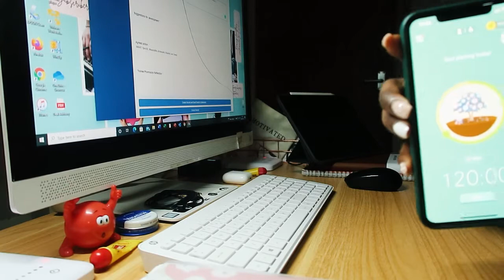A Day In My Life As a Pre-reg Pharmacist | Productive Vlog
Message:
Hi 👋 guys, welcome to the first day in the life vlog. This was the first week of the year, I spent it trying to catch up on a lot of work-related tasks as well as reset my mind for the year.

- Ipad pro 11" case
- Mac wireless keyboard + mouse

If you have any questions, you are free to do so by leaving a comment on any of my YouTube videos, or by following me on Instagram @esteebeestudies and sending me a DM from there.

FAQ:
Q: How old are you?
A: 25

Q: What are you studying/year?
A: I am currently a pre-reg Pharmacist

Q: What app do you use to stay focused while studying?
A: I use the Forest app

Q: What iPad do you use?
A: Ipad Pro 11" 256GB

Q: What app do you use to take notes?
A: I use Noteshelf and Notability

✨Happy Studying✨